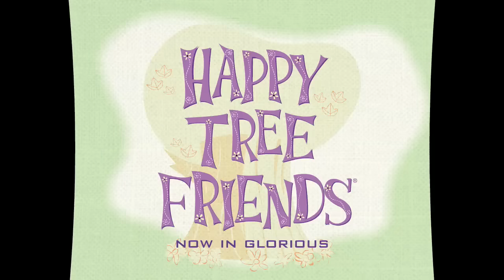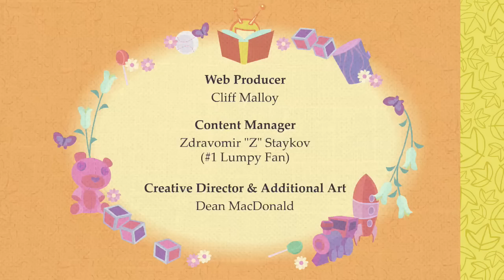Happy Tree Friends - Wrath of Con (Ep #62)